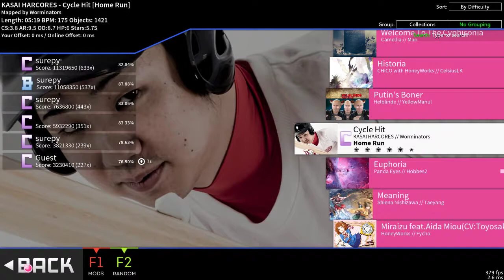fposu test - Cycle Hit [Home run]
my eyes my eyes ;v;
i can't see anything so i can't click and aim or do anything ;v;

also how do i set fposu sensitivity it's like different from normal osu